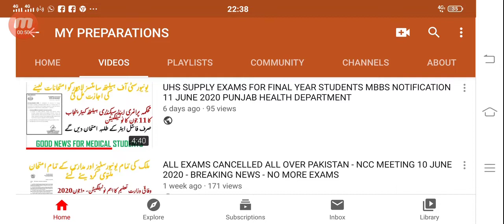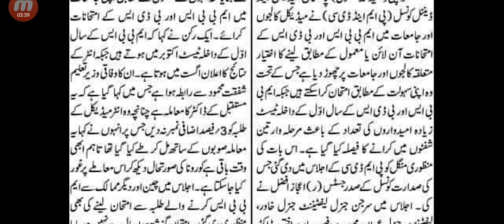MDCAT 2020 DATE - MBBS ANNUAL ONLINE EXAMS - 3% FORMULA - PMDC MEETING 16 JUNE 2020